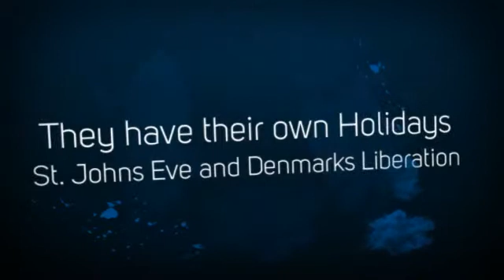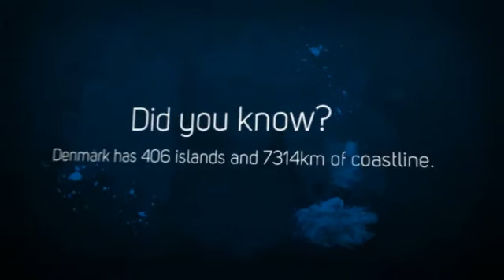Ava's country (Denmark)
This fast slide show will tell you what Denmark is about.